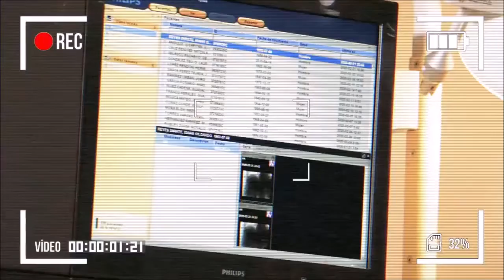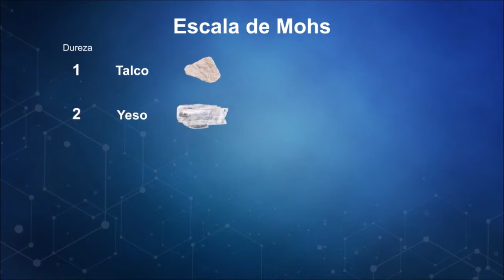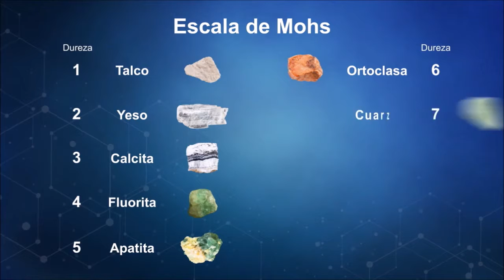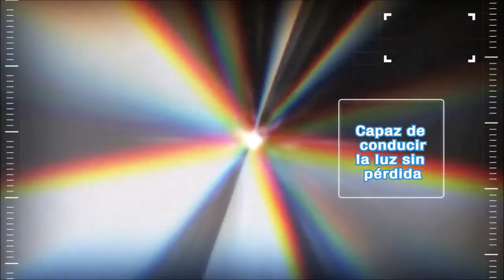Aprende en Casa II Secundaria Como Responde los Materiales